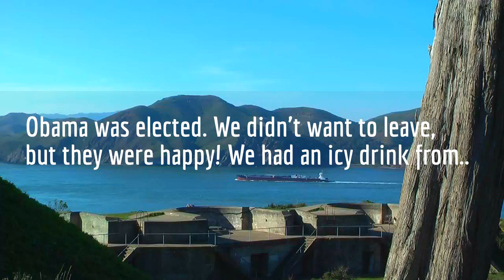A Comedy of Golden Days on the Golden Gate Bridge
So many things to do in the bay of San Fran, where to start?  The highlight has to be the man hiding behind the bush and going "blah" to passerby's.   But the Golden Gate bridge and its magnif. views were truly amazing. It'd make you lose your shirt and we almost did.  We went on old tram ride from up high to down low.  We even got told off for standing in front of it!  Obama was elected, We drank an ice drink from a genuine Chinkley silicone ice tray.  The ice does not not crack or fall in the dog's bowl.
The dog is happy and so are we. Sorry I didn't show the dog.